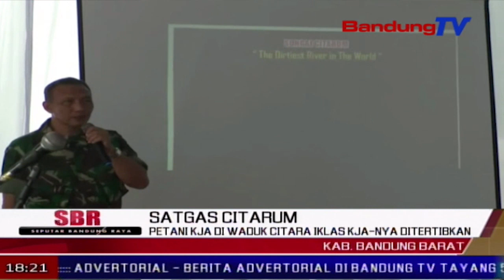Petani KJA Di Waduk Citara Iklas Kja-Nya Ditertibkan | SBR | BANDUNG TV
SBR | BANDUNG TV | FARHAT MUMTAZ | Akibat penertiban keramba jaring apung di waduk cirata, cikalong wetan, kabupaten bandung barat, oleh satuan tugas citarum harum sektor 12, petani kja citara mengaku merugi hingga dua milliar rupiah lebih. meski begitu, petani mengaku ikhlas kja-nya di tertibkan, karena hal tersbut guna meningkatkan daya dukung alam di waduk citara menjadi lebih baik.